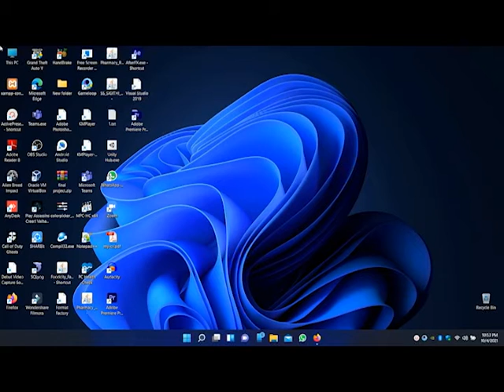How to free download any software. sinhala ඕනෑම සොෆ්ට්වෙයා එකක් Free Download කරගමු.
How to free  download any software   ඕනෑම සොෆ්ට්වෙයා එකක් Free Download කරගමු